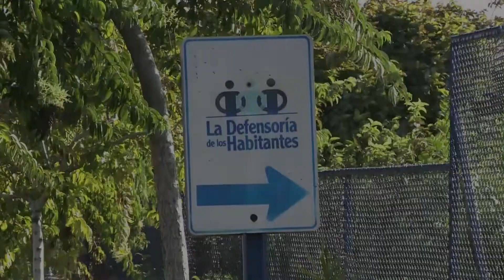DIPUTADOS PIDEN NUEVA TERNA A DEFENSORA PARA ELECCION DE DEFENSOR ADJUNTO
Los diputados rechazaron la terna enviada por la Defensora de los Habitantes, Catalina Crespo con la propuesta para la elección del Defensor Adjunto de los Habitantes.